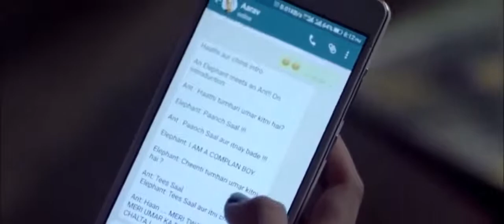Dost - Short Film | Avneet Kaur | Pallavi Kulkarni | Big Screen Video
In this friendship week celebrate the most beautiful relationship in the world. Watch 'Dosti'.

Featuring : Cast : Pallavi Kulkarni, Avneet Kaur, Adi

Director and  (Story,Script,Screenplay,Dialogues) : Pranav Harihar Sharma
Production House  : Jigsaw Pictures Pvt. Ltd.
Director : Pranav Harihar Sharma
Creative Producer : Rajnish Lall
DOP : Andre Menezes
Lyrics : Pranav Harihar Sharma
Singer : Neha Bhasin

Let’s collaborate to elevate your brand, amplify your message, and achieve your goals.